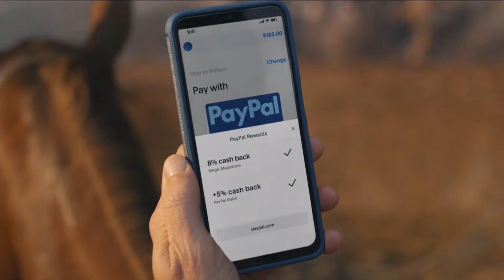2024 Commercials Vol. 324 (ABC - September 15)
0:07 Target - The Cuddle Collab commercial

0:38 Pfizer - Covid-19 Shot \ John Legend commercial

1:08 Pay Pal - I Wanna Pay With You Everywhere \  Will Ferrell commercial

2:08 The Wild Robot - Pre-release \ Critics commercial

2:38 Agatha All Along on Disney+ commercial

3:08 McDonald's - $5 Meal Deal commercial

3:23 Kohl's - Date Night commercial

3:38 The Golden Bachelorette - Series Premiere commercial

4:08 ABC News - After The Emmy's commercial